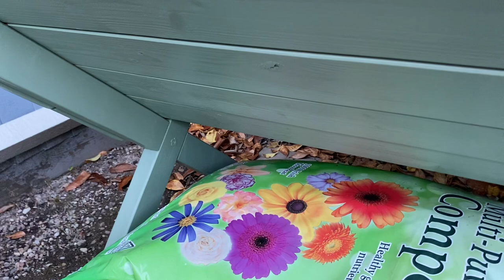20 August 2024